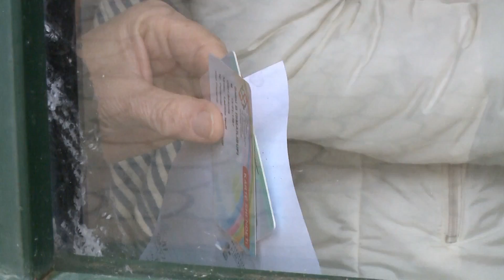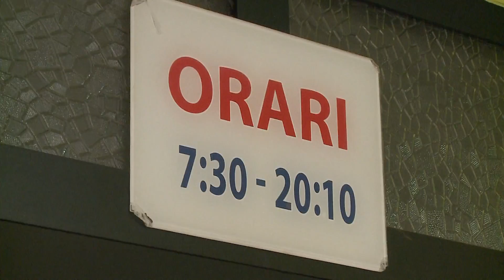RRADHE PER KARTAT E SHENDETIT ABC NEWS